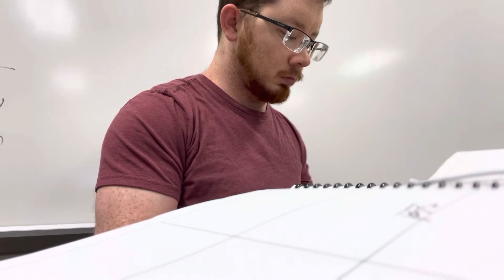Bo Daddy Harris and The Piano Part 2